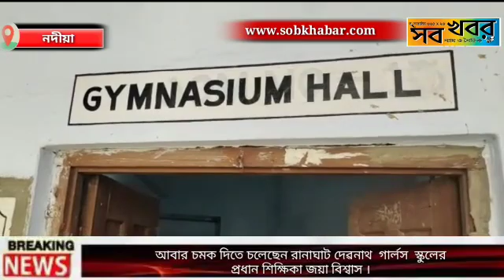আবার চমক দিতে চলেছেন রানাঘাট দেৱনাথ গার্লস স্কুলের প্রধান শিক্ষিকা জয়া বিশ্বাস ।